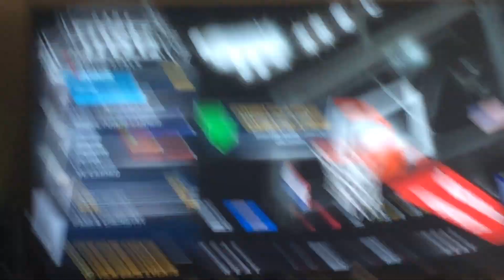Dropped 60 points in 2k